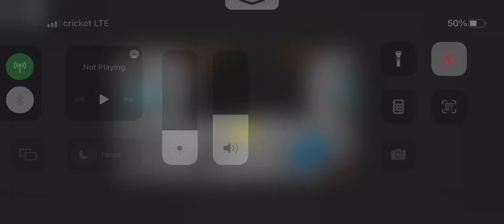Quest for the lost tv remote chapter 1 speedrun 0:53